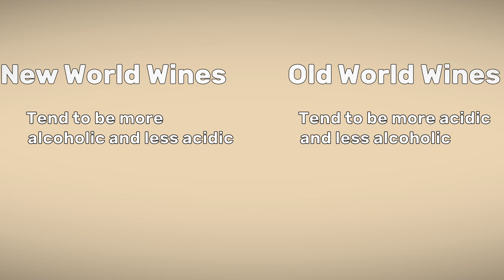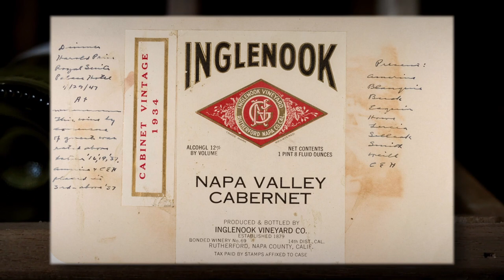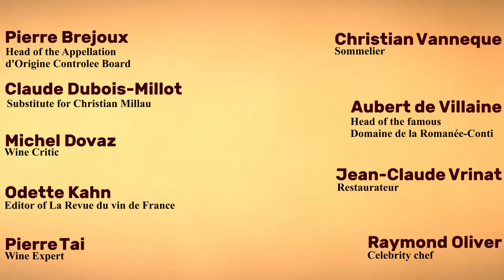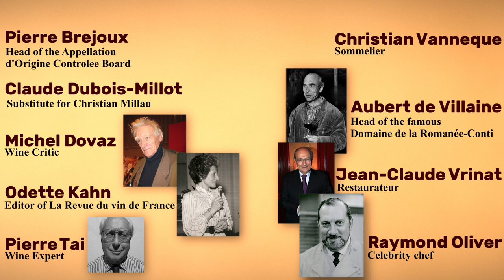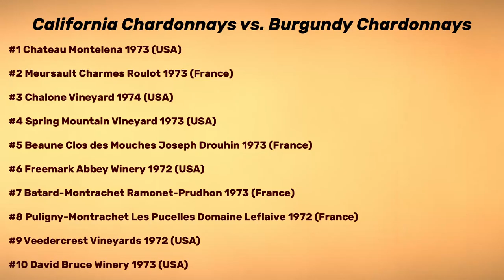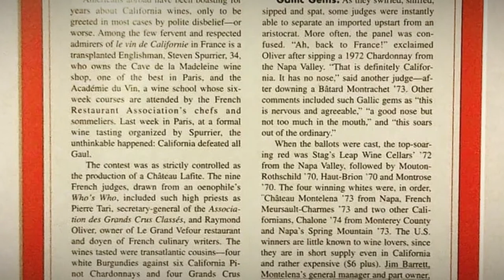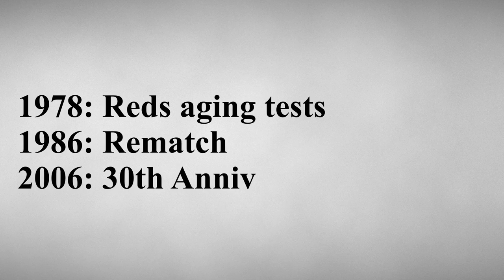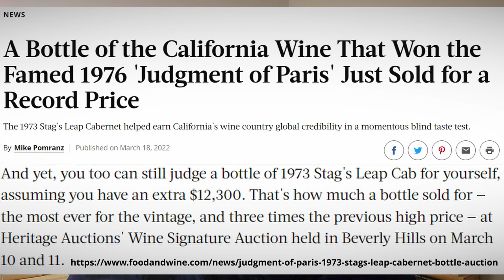How a wine tasting changed the Wine World FOREVER - the Judgement of Paris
Today is a story about wine and a little about whining. And also the French Champagne.

Though I'm no real wine connoisseur, I know a little bit about wine. I've always found the particular incident where Californian wines finally gained acceptance - the so called Judgement of Paris, to be rather interesting. It's the story that appears in the movie Bottle Shock, although it appears that parts of the story don't follow the history.

Although he didn't intend it, Steven Spurrier changed the face of wine just by putting the Californians and the French on the same level playing field. Of course, it also required help from George M. Taber and his article in TIME magazine.

Chapters:
0:00 Intro
1:00 Old vs New World
1:41 Californian Wine History
2:20 The lead up to the tasting
5:44 The tasting
8:29 The Aftermath
10:27 Outro